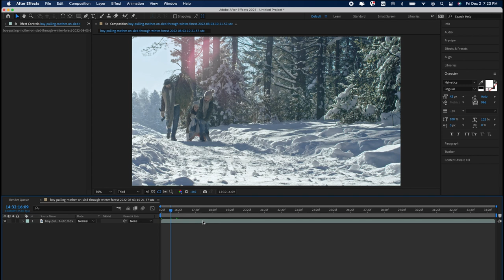How to Import and Apply LUTs in After Effect Video Editor?